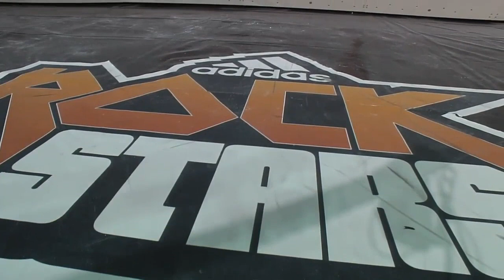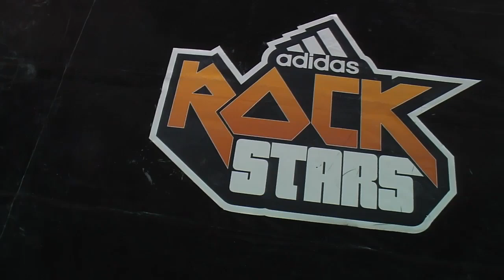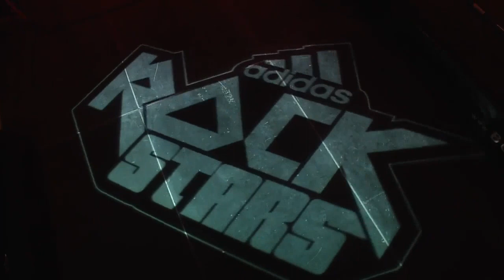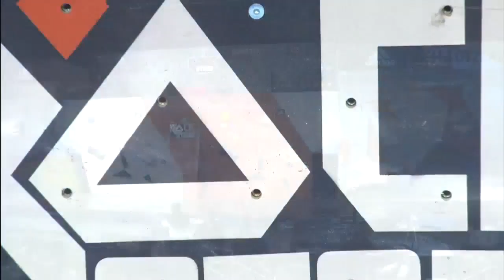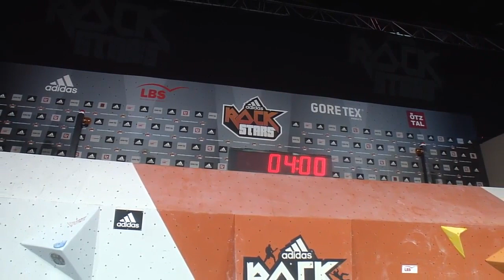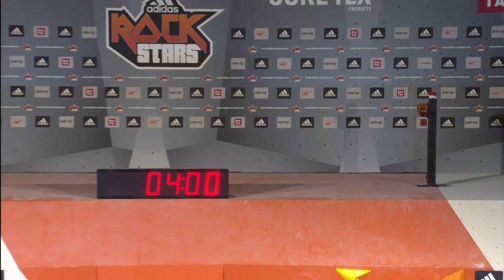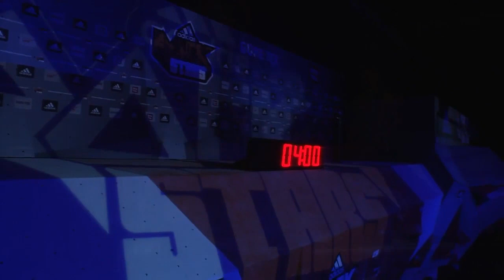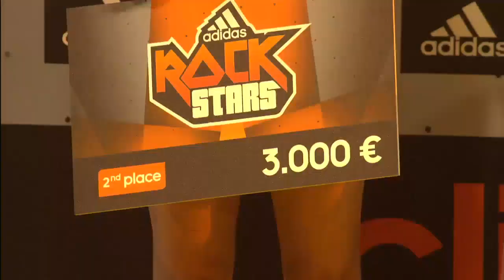Adidas ROCKSTARS 2015 - Full replay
Adidas ROCKSTARS 2015- Climbing meets Music at the Porsche-Arena in Stuttgart
info & results: